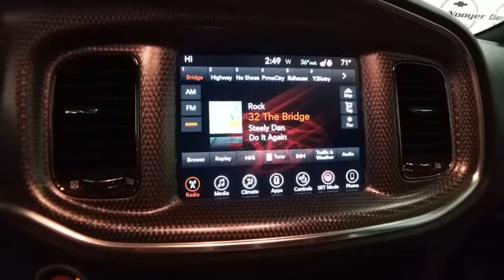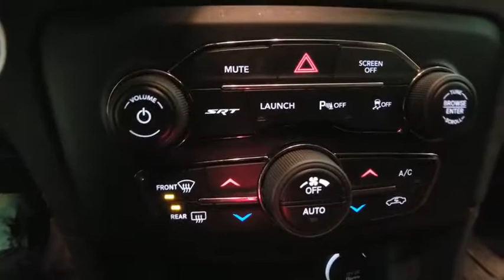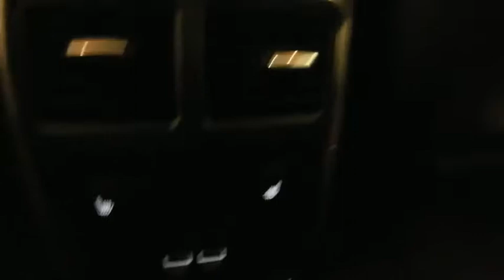2017 Dodge Charger Colonie, Albany, Saratoga Springs, Clifton Park, Schenectady, NY P10631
U 2017 Dodge Charger available in Colonie, New York at DeNooyer Chevrolet. Servicing the Albany, Saratoga Springs, Clifton Park, Schenectady, NY area.

DeNooyer Chevrolet
127 Wolf Road

New Price! CARFAX One-Owner. Clean CARFAX. 2017 Dodge Charger SRT Hellcat RWD 8-Speed Automatic 6.2L V8 SuperchargedbrbrRecent Arrival!brbrAwards:br  * ALG Residual Value AwardsbrbrbrReviews:brbr  * Unmatched variety of engines, trim levels and equipment yields plenty of customization opportunities; available V8 engines provide abundant power for your money; 8.4-inch touchscreen is one of the easiest tech interfaces to use. Source: Edmunds